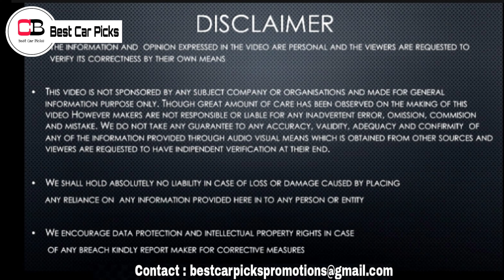All New XUV 300 Facelift 2022 Spotted Undisguised | XUV 300 Facelift 2022 Launch | Mahindra XUV 300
Hello guys in this video we are going to discuss about the upcoming Mahindra XUV 300 Facelift in detail, so make sure you watch it till the end.

Renault Kiger

Nissan Magnite

2nd base model or base turbo xl

2nd top model xv